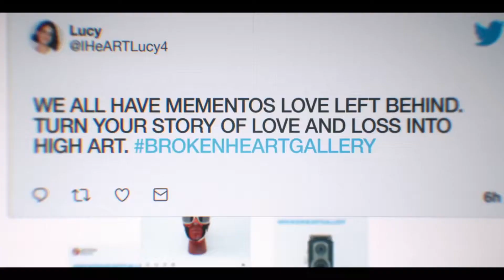The Broken Hearts Gallery Official Trailer (2020) , Romance Movies Series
5TH Media Channel is a channel about movie content. Here, movie lovers will see the latest movie trailers, movie clips, feature films and behind-the-scenes edits.